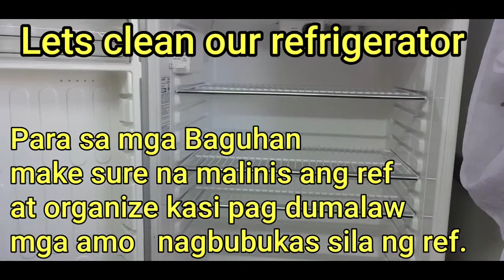CAREGIVER:how to clean a fridge?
how to clean a fridge
deep clean
fridge organization
deep cleaning video
fridge cleaning
organization haul
how to organize
house cleaning ideas
cleaning routine
how to deep clean fridge
how to clean and organise fridge
morning routine
clean with me
cleaning
speed cleaning
morning cleaning
daily cleaning
herizen gp vlogs
my daily routine
organize shelve in fridge
caregiver in israel
magkaanu sahud sa israel
tagalog vlog
holy land
caregivers in israel
daily activities of  caregiver
metapelet
israel ofw